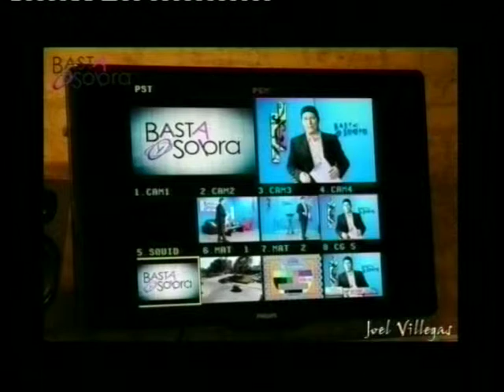BASTA Y SOBRA -Programa 10 B2 - Ruben Boggi - Lanza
Living: Lo que quedó de las PASO invitados: Ruben Boggi y Fernanado Lanza- Magazine periodístico en vivo. Sábados 13 hs por canal 8 Somos el Valle. Conduce Carlos Gamero